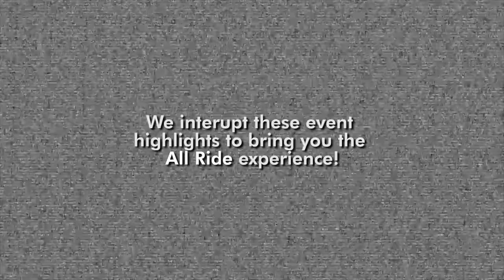2017 Grindrod Berg & Bush - ALL RIDE EP3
With over 200km of single track on offer across three days of stellar riding, it’s no wonder why the Grindrod Bank Berg & Bush has exploded within the South African stage racing scene.
In this week’s episode of All Ride, we take you on board with team WILD AIR as we bring you our first hand experience of what really makes this event a must-ride for both foreign and local mountain bikers! Immerse yourselves and enjoy the journey...
Shot 100% on GoPro!